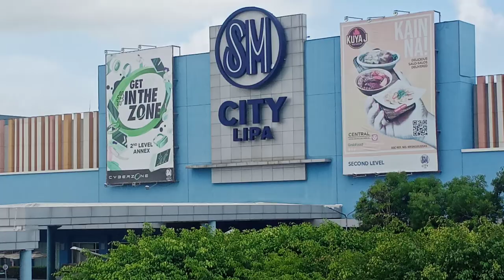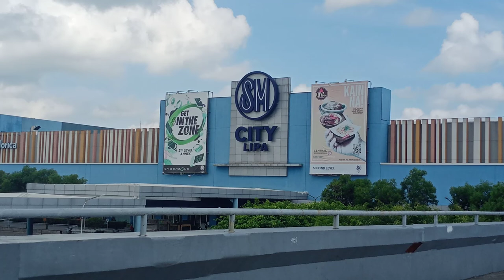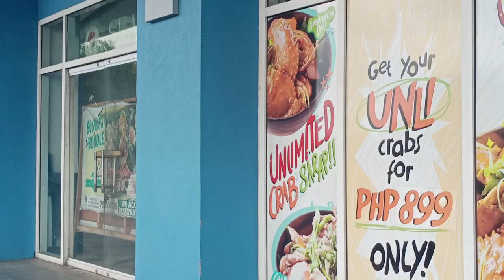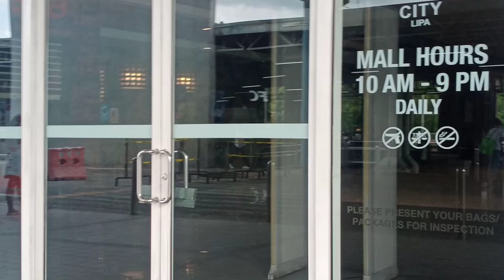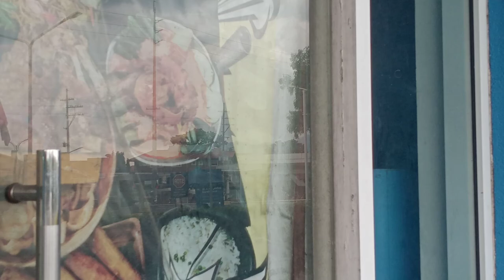SM VIEWING/MAY/PARED DAMING LOBO